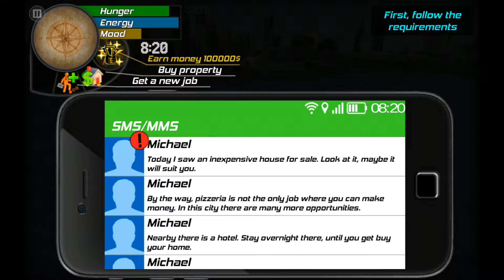Big City Life Simulator Android Gameplay #2